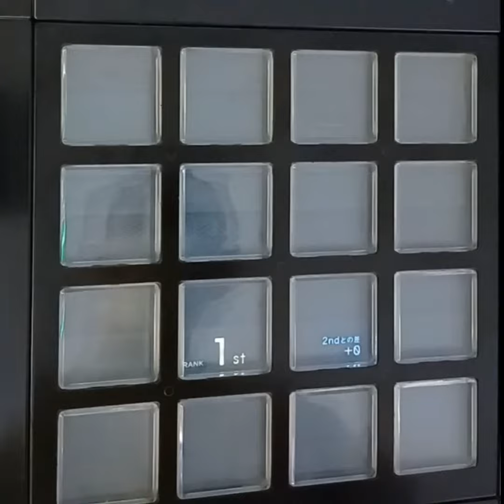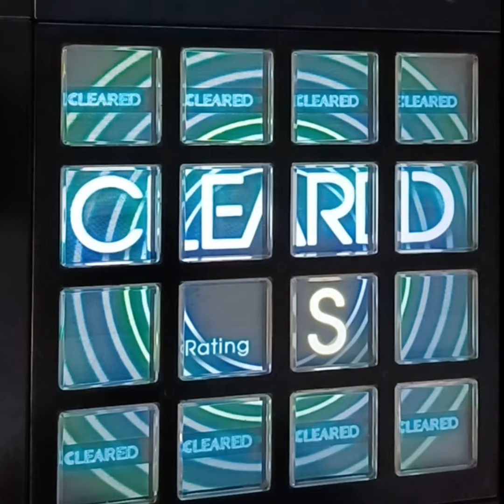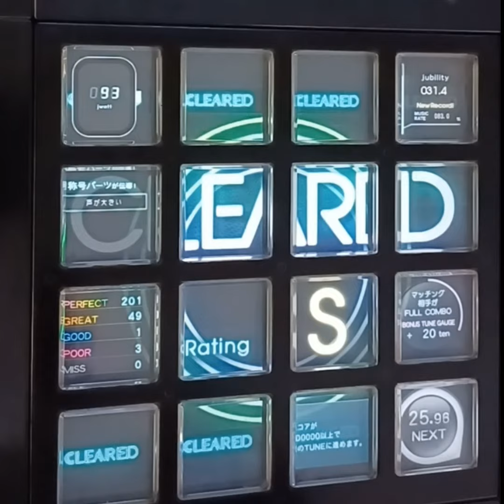jubeat TWINKLE HEART BASIC